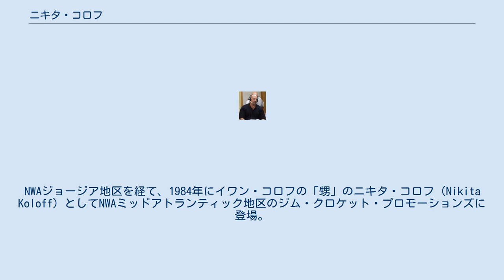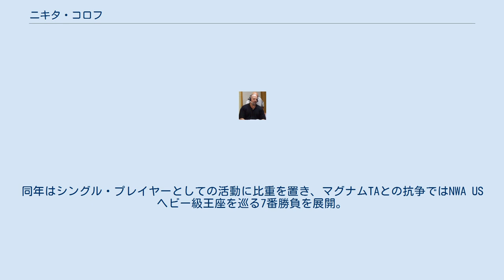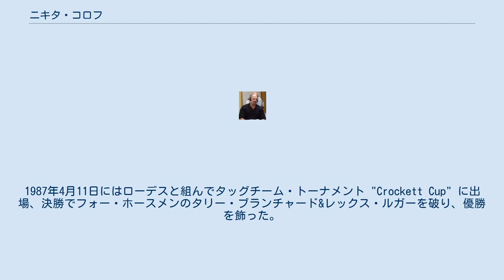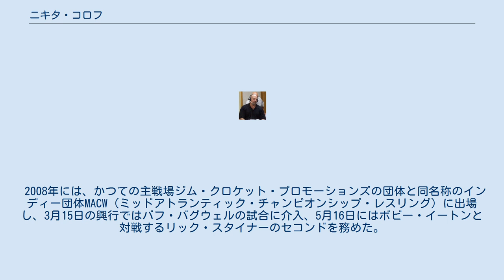ニキタ・コロフ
ニキタ・コロフ（"The Russian Nightmare" Nikita Koloff、本名：Nelson Scott Simpson、1959年3月9日 - ）は、アメリカ合衆国の元プロレスラー。
ミネソタ州ミネアポリス出身（ギミック上の出身地はロシア共和国・モスクワ）。
 1980年代後半を全盛期に、ロシア人ギミックの大型ラフ&パワーファイターとしてNWAミッドアトランティック地区（ジム・クロケット・プロモーションズ）を主戦場に活動。
当初はヒール、後にベビーフェイスとなって活躍した。
 学生時代はアメリカンフットボールで活躍しUSFLのトライアウトを受けるが、同郷の友人ロード・ウォリアー・アニマルに誘われてプロレス入り。
NWAジョージア地区を経て、1984年にイワン・コロフの「甥」のニキタ・コロフ（Nikita Koloff）としてNWAミッドアトランティック地区のジム・クロケット・プロモーションズに登場。
イワンのタッグパートナーとなり、筋骨隆々の肉体を誇る大型ヒールとして台頭する。
 1985年からはクラッシャー・クルスチェフをメンバーに加えたロシア人ユニット、ザ・ラシアンズ（The Russians）の中核となって活躍。
ロード・ウォリアーズやロックンロール・エクスプレスとNWA世界タッグ王座を争い、シングルでは同年7月6日のグレート・アメリカン・バッシュ（第1回大会）において、リック・フレアーのNWA世界ヘビー級王座に挑戦した。
 1986年1月にはクルスチェフと共に全日本プロレスに初来日（10月にも再来日）。
ジャンボ鶴田&天龍源一郎の鶴龍コンビや、ジャパンプロレスの長州力&アニマル浜口とも対戦した。
同年はシングル・プレイヤーとしての活動に比重を置き、マグナムTAとの抗争ではNWA USヘビー級王座を巡る7番勝負を展開。
9月28日には、ジョージア地区のタイトルだったNWAナショナル・ヘビー級王座をワフー・マクダニエルから奪取している。
 ファン投票で1986年度の "Most Hated Wrestler" に選ばれたほどの大ヒールだったが、やがて悪党人気がファンの支持に変わり、交通事故で引退したマグナムTAに代わるダスティ・ローデスの新パートナーに起用され、1986年10月24日よりベビーフェイスに転向。
1987年4月11日にはローデスと組んでタッグチーム・トーナメント "Crockett Cup" に出場、決勝でフォー・ホースメンのタリー・ブランチャード&レックス・ルガーを破り、優勝を飾った。
 ローデスとのコンビはスーパーパワーズ（The Superpowers）と呼ばれ、旧敵ウォリアーズとも共闘してフレアー率いるフォー・ホースメンと軍団抗争を展開、フレアーのNWA世界ヘビー級王座にも再三挑戦した。
1987年8月17日にはブランチャードからNWA世界TV王座を奪取、11月26日のスターケードで提携団体UWF（ビル・ワット主宰。当時すでにクロケット・プロに吸収合併されていた）のTV王者テリー・テイラーを下し、両団体のTVタイトルを統一した。
その間の10月には全日本プロレスへの3度目の来日が実現、ジョン・テンタやザ・グレート・カブキと対戦し、テリー・ゴディともタッグを組んだ。
 1988年はマイク・ロトンドやバリー・ウインダムと抗争するが、妻がホジキンリンパ腫を患ったために同年下期に戦線を離脱。
同時期、ジム・クロケット・プロモーションズはテッド・ターナーに買収されWCWが発足したが、妻の死後はWCWに参加せず、1989年から1990年までは地元ミネアポリスのAWAに出場した。
 1991年2月、ヒールとしてWCWに復帰し、スティングとの連戦を開始。
7月14日のグレート・アメリカン・バッシュでは十八番のロシアン・チェーン・マッチでスティングから勝利を収めている。
1992年からはベビーフェイスに戻り、リッキー・スティムボートとのタッグチームなどで活動。
リック・ルードやベイダーとも抗争した。
 ベイダーとの抗争で首を負傷したこともあり、1993年より新生キリスト教徒となって現役を引退、以降は宣教師としての活動を続けている。
選手時...